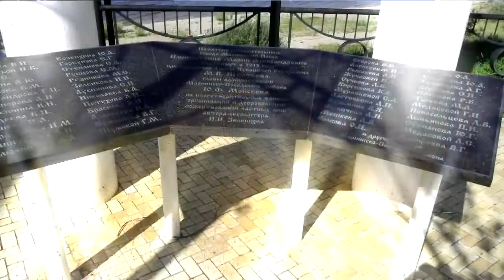Мариинский Посад городок на Волге